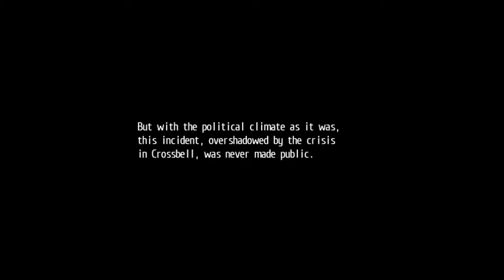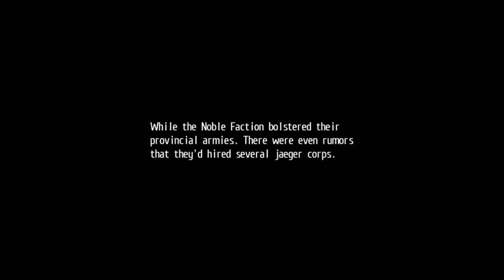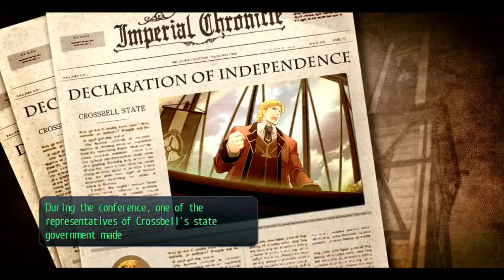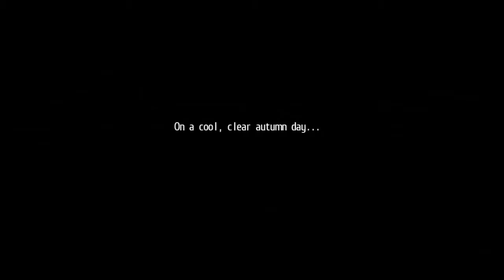Trails of Cold Steel: Episode 83: The Strength of a Scarlet Witch!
Welcome to the best damn story mode in a game I've ever played, trust me you'll love it too...